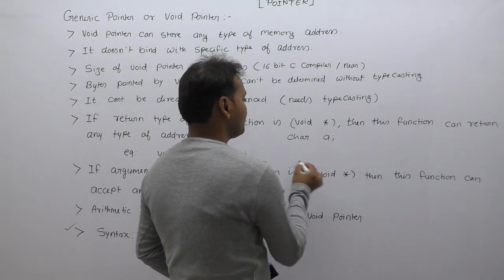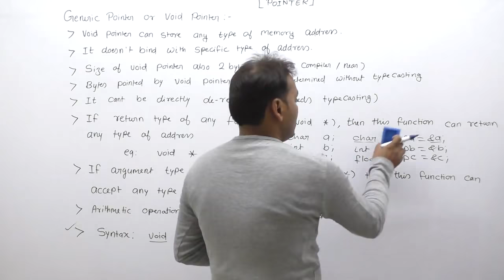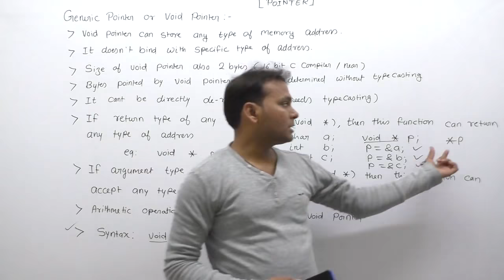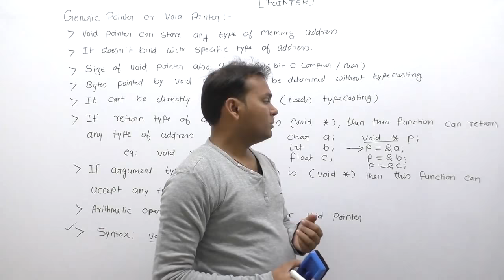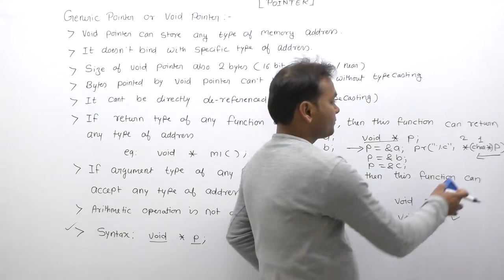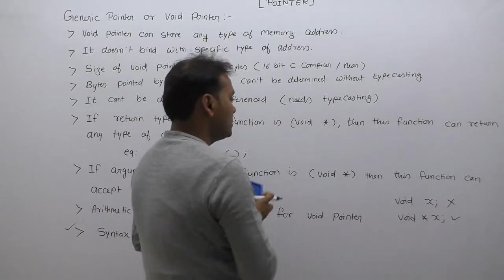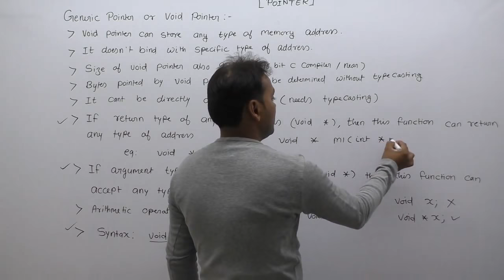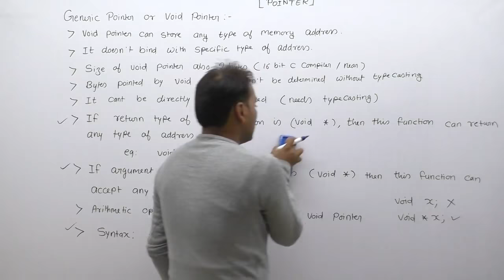Generic pointer in c| Void pointer in c| C programming void pointer|Part702| By Girraj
C Program: Generic pointer in c| Void pointer in c| c programming void pointer|void pointer